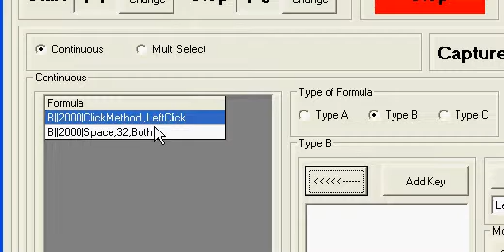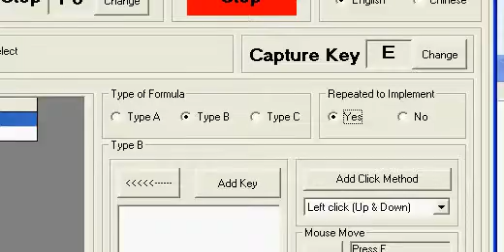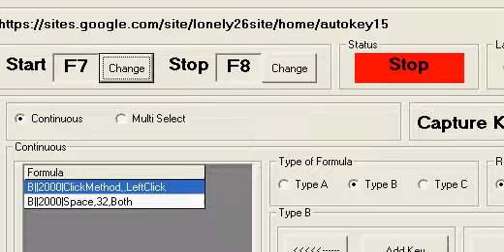Autokey15 With Go Go Goblin Set Key